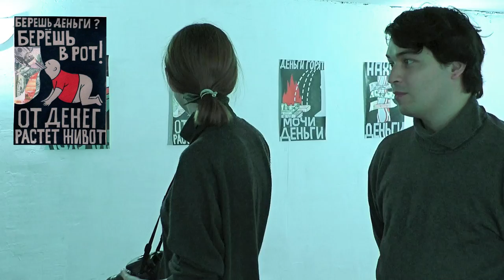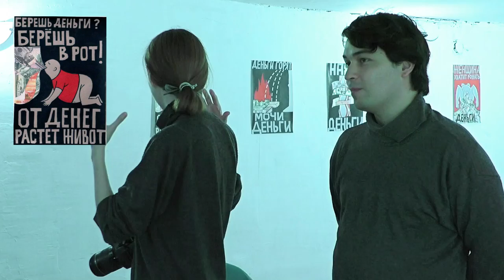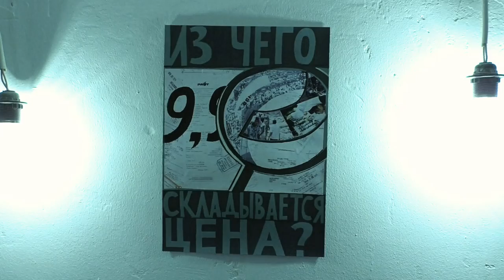Анна Лукашенок и Сергей Габдуллин о Семёне Акулове и его творчестве.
Открытие выставки. Анна Лукашенок и Сергей Габдуллин (Екатеринбург) рассказывают о Семёне Акулове и его творчестве (современный антикапиталистический плакат).

Выставка/лекторий «За «Капитал», против капитализма» в
общественном пространстве «СТЕНЫ».
26 августа 2017, СПб.